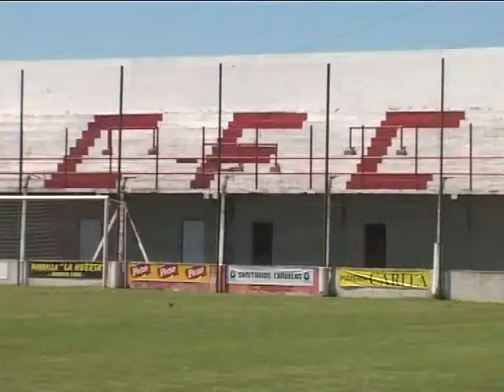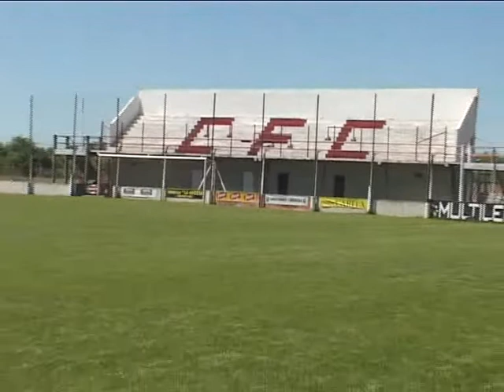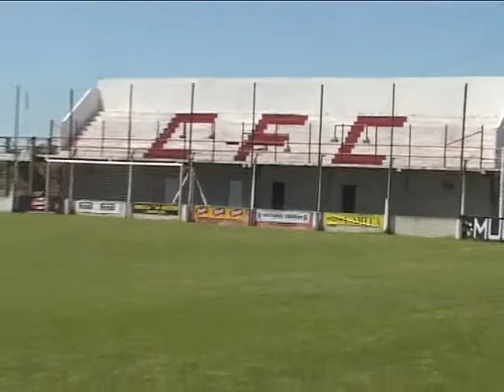El CFC participará del Fútbol Senior de AFA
Se confirmó la semana pasada. El torneo comenzará en febrero. Hablamos con Noel Vazquez, uno de los integrantes del plantel.